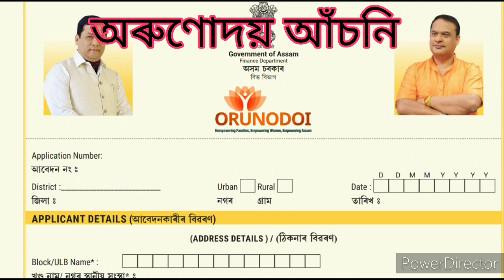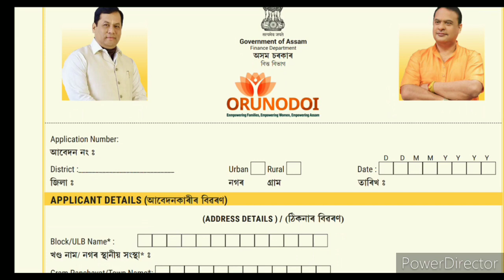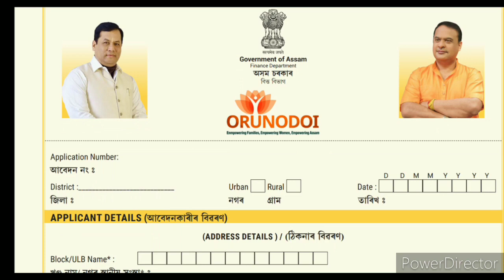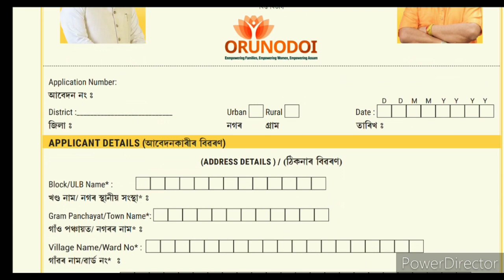Orunodai scheme first instalment|অৰুণোদয় আঁচনিৰ প্ৰথম কিস্তিৰ ৮৩০ টকা|Manash Centre|Orunodai asoni